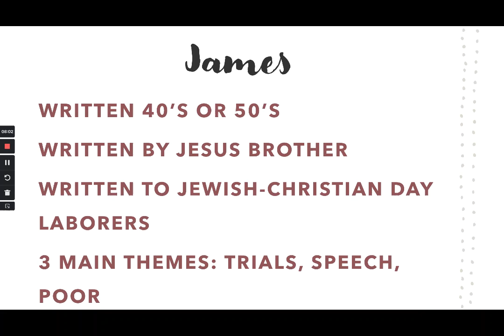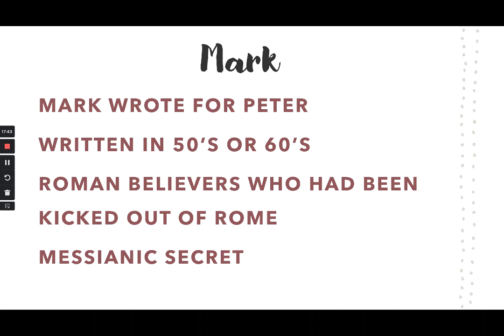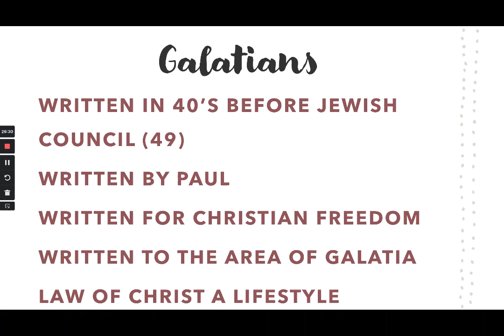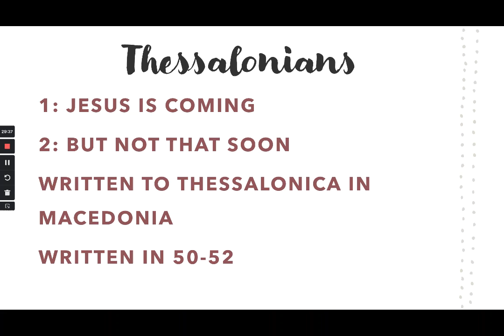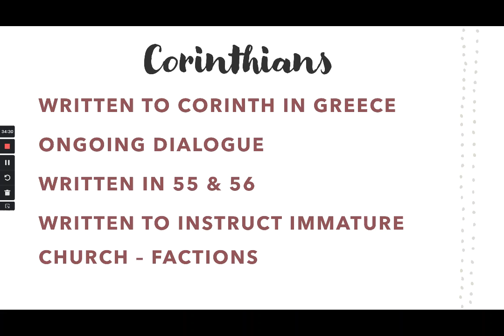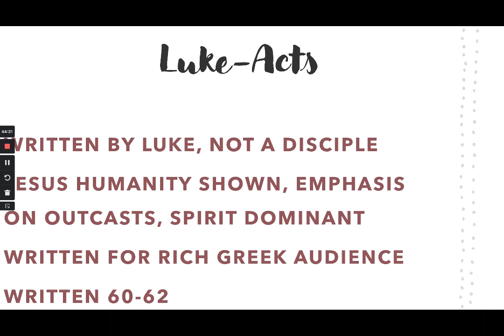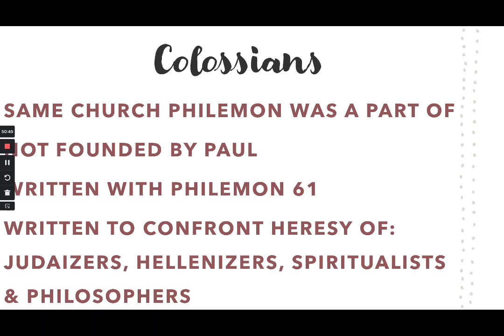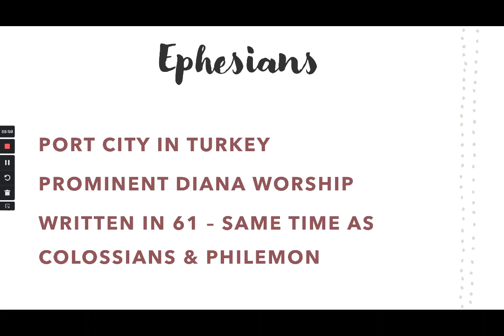What's in the bible? (New Testament - 1)